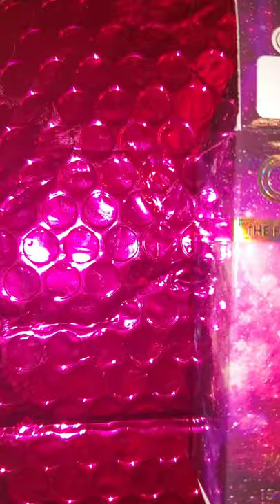Ipsy Extra Credit Mystery Glam Bag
I enjoyed this myself bag, I love that it came with two mini eyeshadow palettes and the nail polish is my favorite color!!